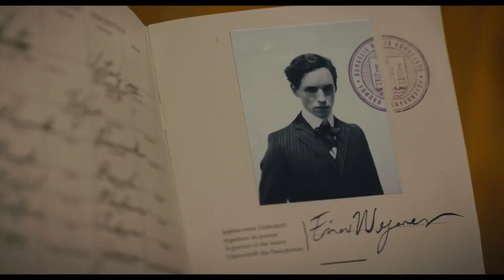The Danish Girl (2015) Featurette - Love Story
Featurette - Love Story

Plot:
The remarkable love story inspired by the lives of artists Lili Elbe and Gerda Wegener. Lili and Gerda's marriage and work evolve as they navigate Lili's groundbreaking journey as a transgender pioneer.

Director: Tom Hooper
Cast: Eddie Redmayne, Alicia Vikander, Amber Heard, Adrian Schiller, Emerald Fennell, Ben Whishaw
Production & Credits: Artémis Productions, Pretty Pictures, ReVision Pictures
Distributors: Focus Features, Universal Pictures,
Country: UK, Germany, USA